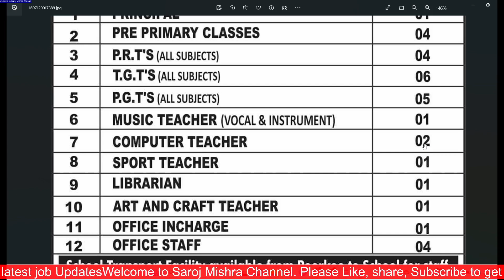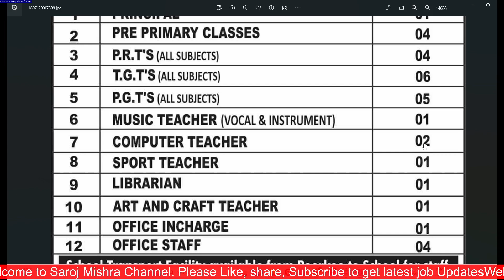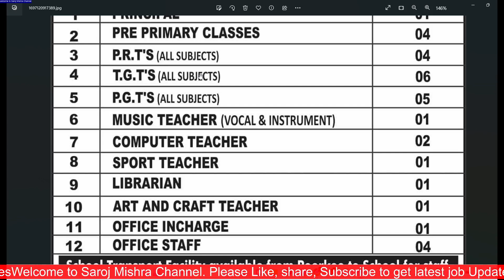FRESHERS ELIGIBLE I NTT PRT TGT PGT OTHER POSTS SCHOOL TEACHER RECRUITMENT 2023 I EMAIL APPLY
FRESHERS ELIGIBLE I NTT PRT TGT PGT OTHER POSTS SCHOOL TEACHER RECRUITMENT 2023 I EMAIL APPLY I

KVSNEWVACANCY2023
dsssb
nvs
nvs pgt